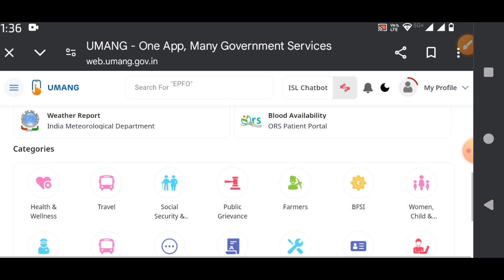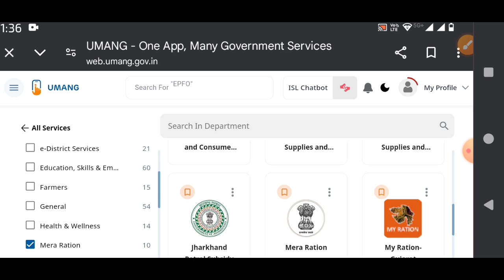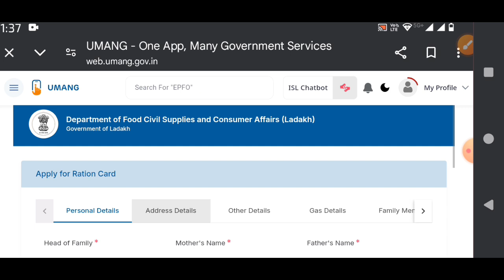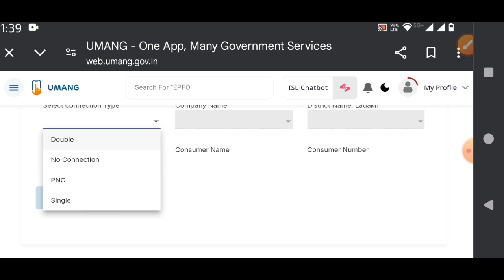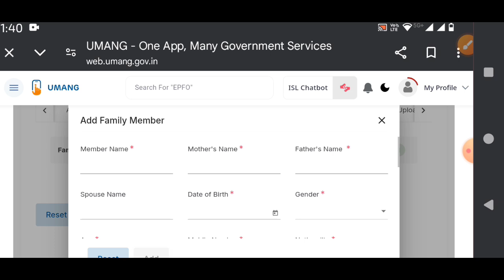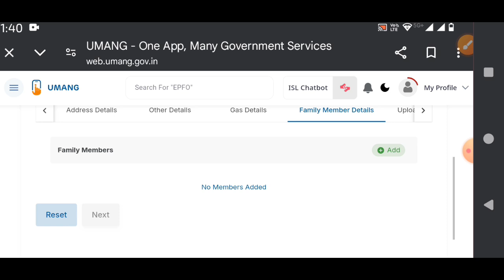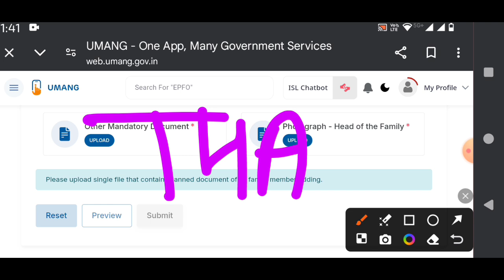Ratan Card Online Apply Kaise Karein..2024/25 जरूर देखें..!!😱😱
- Identity Proof (Aadhaar Card, Voter ID, etc.)
- Address Proof (Electricity Bill, Rent Agreement, etc.)
- Income Certificate
- Family Membership Certificate